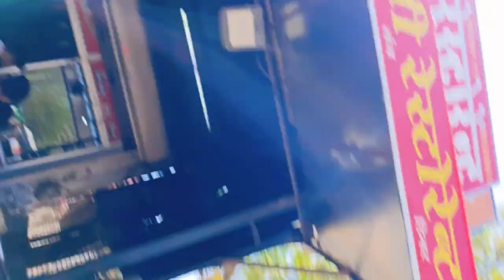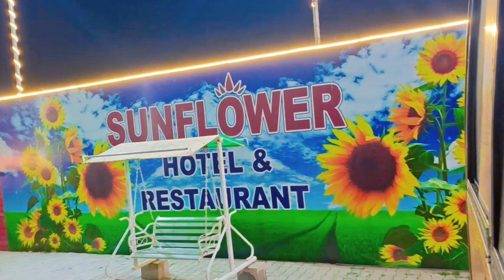❣️🌹𝐁𝐚𝐛𝐚 𝐤𝐞 𝐝𝐚𝐫𝐬𝐡𝐚𝐧 𝐡𝐮𝐲𝐞 𝐛𝐢𝐥𝐤𝐮𝐥 𝐚𝐚𝐦𝐧𝐞 𝐬𝐚𝐚𝐦𝐧𝐞💐❤️